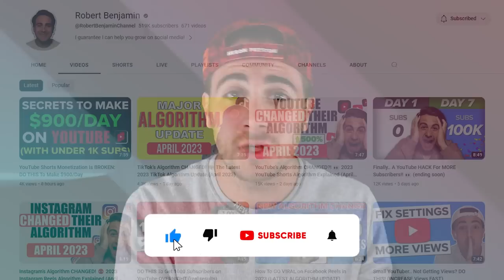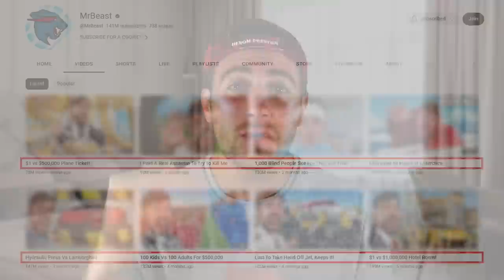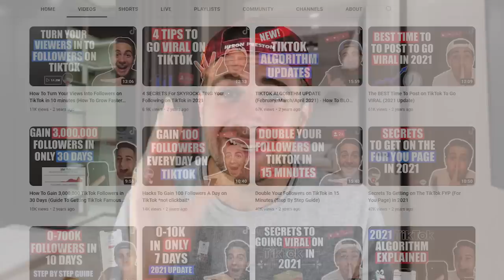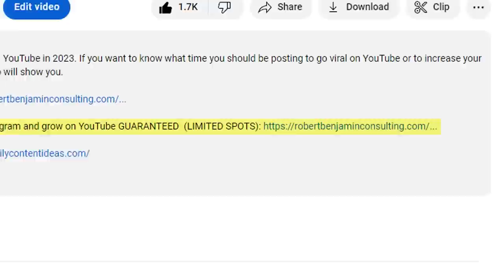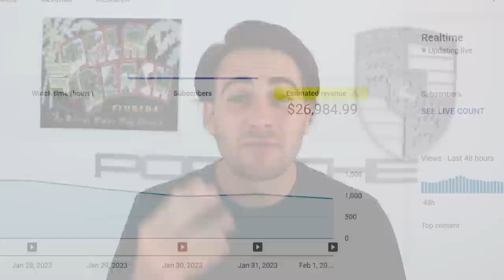Small Channels: Do THIS To Go Viral on YouTube in 5 Minutes (new method)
If you’re a small channel that is trying to go viral on YouTube right now this video will show you how. If you want to go viral on YouTube shorts in 2023 this is the best tutorial on how to increase your views with YouTube shorts.